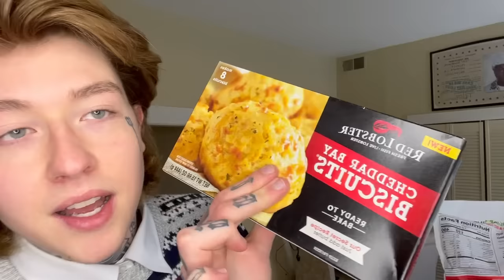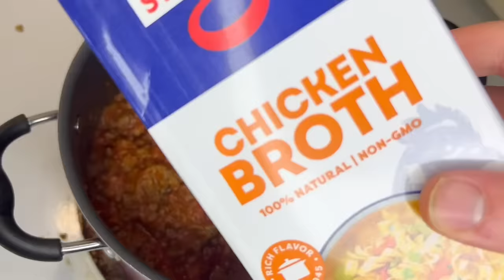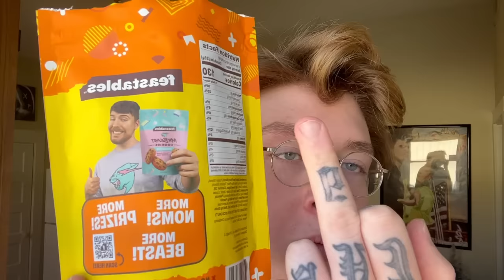the most DABS I’ve ever smoked in a day…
How many DABS can I SMOKE in 1 DAY?